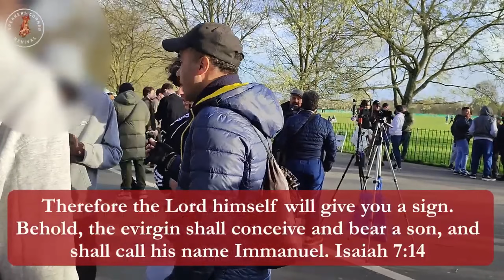Islam is racist to blacks, Mohammed was not a good person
Christians preach the Gospel to 2 Muslim youth.  They are told that the real god has unconditional love, and He loves the believers and the unbelievers.  The reason He came was to save us from our sins.  By contrast Mohammed was had black slaves, married a 6 year old. The Muslims try to justify it by saying that Ayesh consented to the marriage at age 6.  The Muslims are surprised to find that we are created in the image of God and have difficulty understanding that God can enter His creation.  They are then show the place where Allah spoke to Moses from the burning bush - His creation.

References:
Isaiah 7:14 Therefore the Lord himself will give you a sign. Behold, the virgin shall conceive and bear a son, and shall call his name Immanuel.

Ali 'Imran 106 On the Day when (some) faces will be whitened and (some) faces will be blackened; and as for those whose faces have been blackened, it will be said unto them: Disbelieved ye after your (profession of) belief? Then taste the punishment for that ye disbelieved.

Ibn Musa al-Yahsubi, Qadi ‘Iyad, p.375 Ahmad ibn Abi Sulayman, the companion of Sahnun said, “Anyone who says that the Prophet was black should be killed."

Sahih Bukhari 1:3:63 Narrated Anas bin Malik: While we were sitting with the Prophet in the mosque, a man came riding on a camel. He made his camel kneel down in the mosque, tied its foreleg and then said: "Who amongst you is Muhammad?" At that time the Prophet was sitting amongst us (his companions) leaning on his arm. We replied, "This white man reclining on his arm." The an then addressed him, "O Son of 'Abdul Muttalib."...

Sahih Bukhari 2:17:122 Narrated 'Abdullah bin Dinar: My father said, "I heard Ibn 'Umar reciting the poetic verses of Abu Talib: And a white (person) (i.e. the Prophet) who is requested to pray for rain and who takes care of the orphans and is the guardian of widows." Salim's father (Ibn 'Umar) said, "The following poetic verse occurred to my mind while I was looking at the face of the Prophet (p.b.u.h) while he was praying for rain. He did not get down till the rain water flowed profusely from every roof-g utter: And a white (person) who is requested to pray for rain and who takes care of the orphans and is the guardian of widows . . . And these were the words of Abu Talib."

Sahih al-Bukhari 7263 Narrated `Umar: I came and behold, Allah's Messenger (ﷺ) was staying on a Mashroba (attic room) and a black slave of Allah's Messenger was at the top if its stairs. I said to him, "(Tell the Prophet) that here is `Umar bin Al- Khattab (asking for permission to enter)." Then he admitted me.

At-Tahrim 12 and Mary, daughter of Imran. She guarded her vagina, so we breathed into it of our spirit. She accepted the truth of her Lord’s words and Scriptures: she was truly devout.